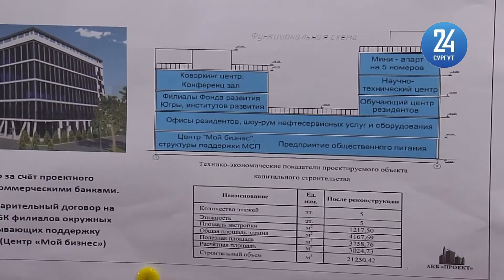Визит губернатора Югры в индустриальный парк